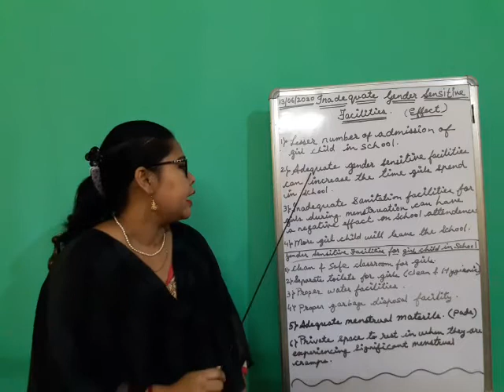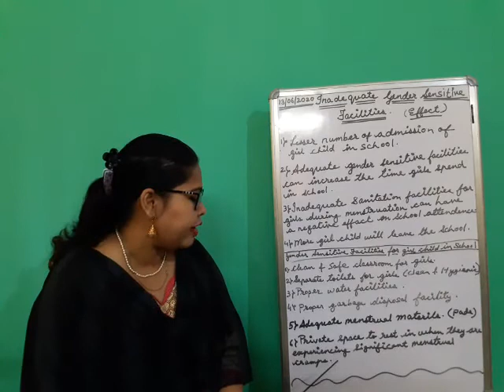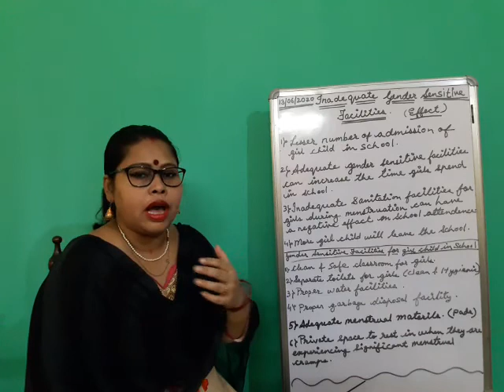Inadequate Gender sensitive facilities/B.Ed. Sem IV/by Dr. Moushumi Mahato